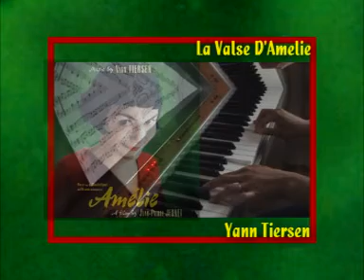La'Valse D'Amelie from Amelie - Yann Tiersen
Me playing one of the many lovely tunes from French movie Amelie composed by Yann Tiersen. I've nicked the picture off the web! Naughty naughty!!